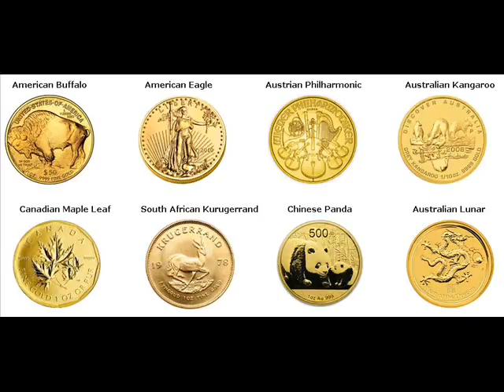Gold Bars For Sale Kabankalan Philippines